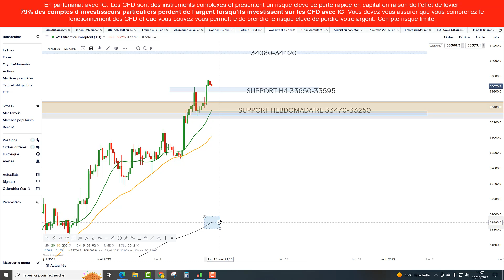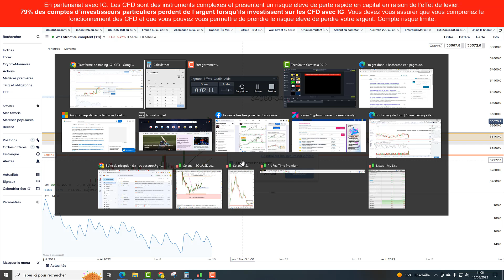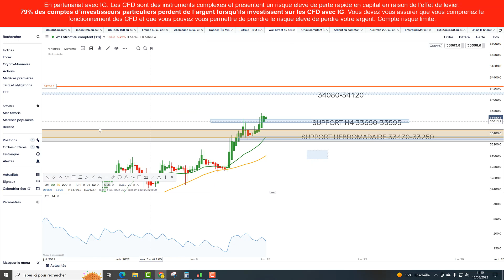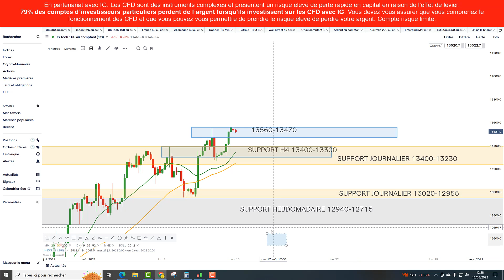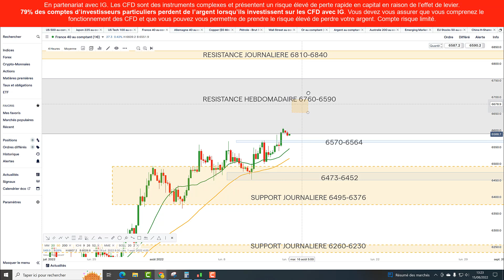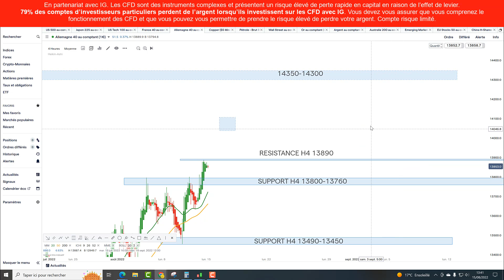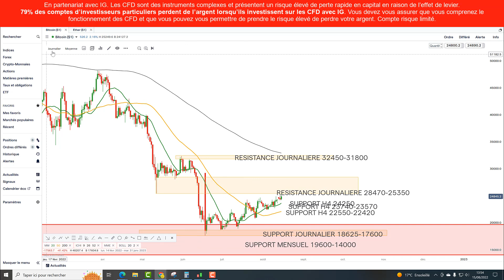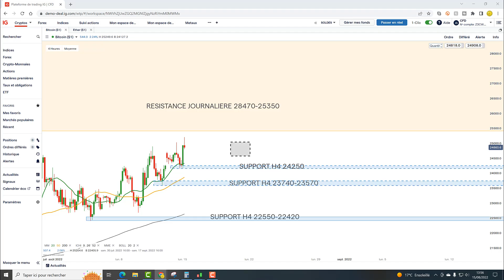CAC40, DAX40, EURUSD, BITCOIN, DJ30, NASDAQ100: zones d'intervention (15/08/22-21/08/22)- CHAPITRÉ-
🛑Je trade avec IG.com/fr

00:00 DJ30 + méthodologie du stop de protection
04:22 NASDAQ100
05:58 CAC40
07:47 DAX40
09:15 EURUSD
11:10 BITCOIN